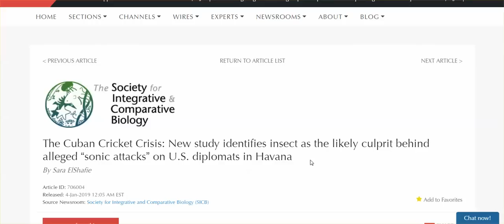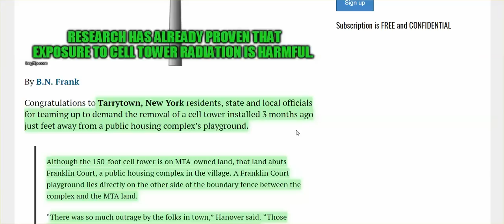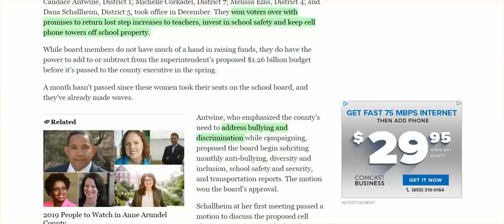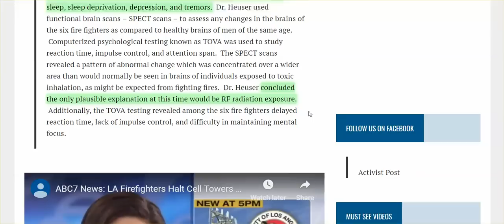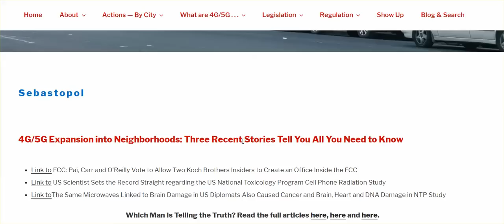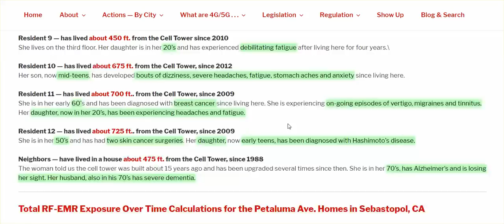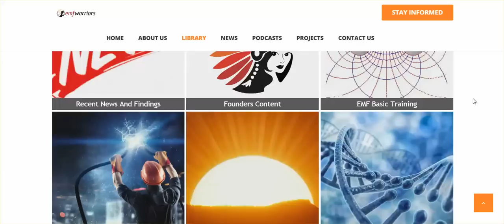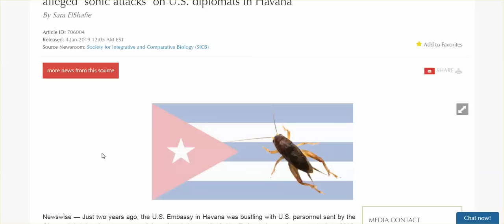OMG Cause Of Symptoms Embassy Workers In Cuba; Good News - Cell Tower Removal, & 5G, & More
Residents Of One Neighborhood Experiences Death/Illness From Cell Tower; resources For Mitigating effects, 1,000's of Studies